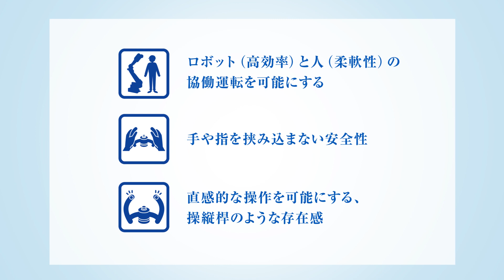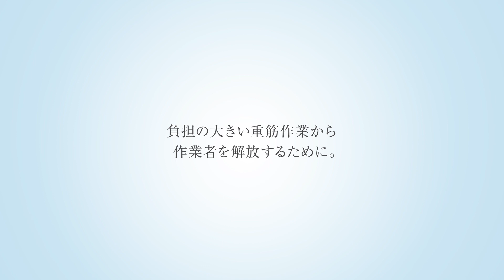【安川電機】ハンドガイド機能のご紹介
安川電機が開発した「ハンドガイド機能」に関するご紹介動画です。

本動画を通じて、以下の３つのポイントについて概要をご紹介します。
①　ロボット（高効率）と人（柔軟性）の協働運転を可能にする
②　手や指を挟みこまない安全性
③　直感的な操作を可能にする操縦桿のような存在感

なお、本動画は『2018年』に制作したものです。製品に関する詳細については、弊社e-メカサイトにてご確認ください。

▼安川電機の製品・技術情報サイト e-メカサイト

お困りごとはありませんか？
e-メカサイトでは、電話やWEB（オンライン面談）も活用しながら、
お客様の抱えている課題へのソリューション提案やご相談の受付を行っております。